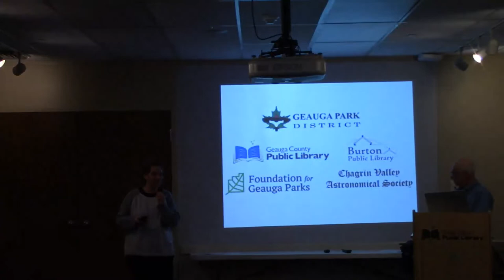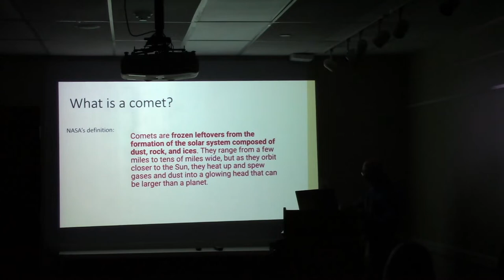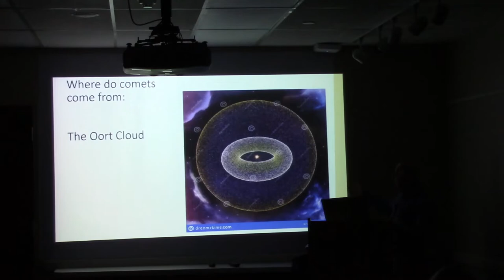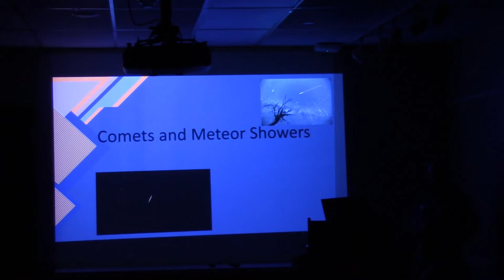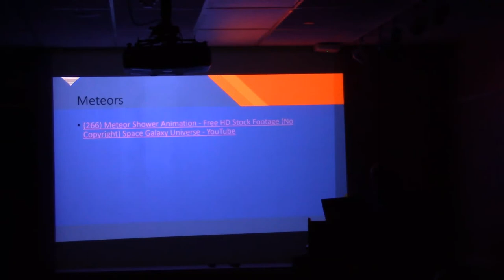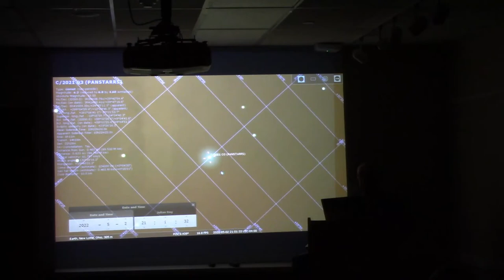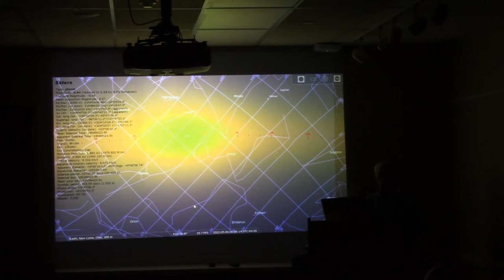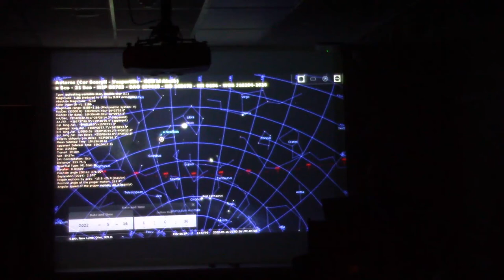Comets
May 2, 2022, Speaker Gus Saikaly, member the Chagrin Valley Astronomical Society.  Learn about Comets and Meteors.